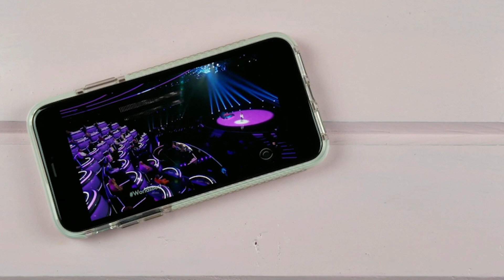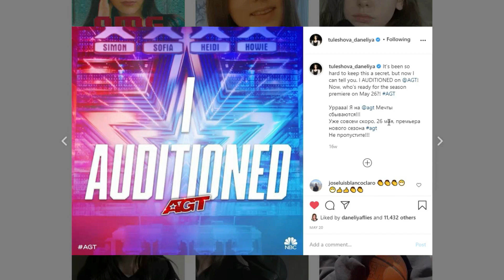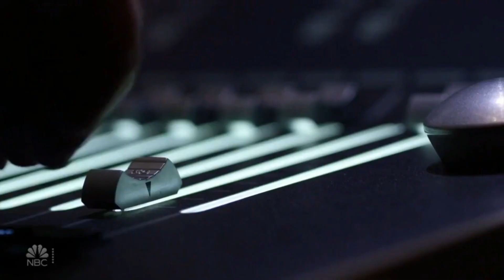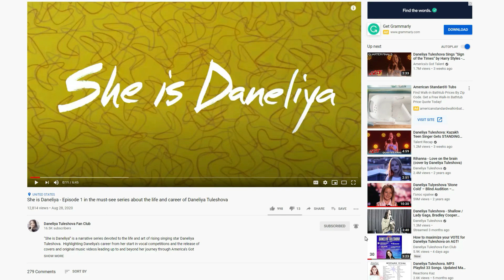She is Daneliya Episode 2: Singing sensation Daneliya Tuleshova and her life of competition!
Episode 2 of “She is Daneliya” follows the career in competitive singing for Daneliya Tuleshova from a very young age all the way up to her current time on America’s Got Talent at age 14.  See what makes Daneliya such a great competitor and watch as her talent continues to amaze more and more with each year and every performance.  *Includes all complete current AGT performances!

Comment and let us know what you'd like to see in upcoming episodes.

Check out the links below for ALL the complete videos used in this episode.

Voice Kids Ukraine
Courtesy: Talpa TV

Присоединяйтесь к международному фан-клубу! / Join the international fan club!